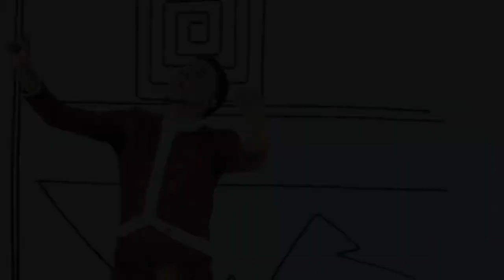NE BERE MU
Danso & Aikins